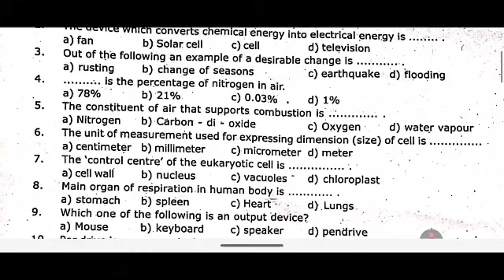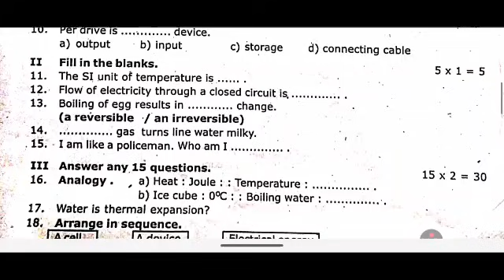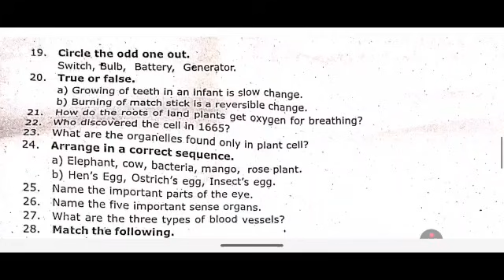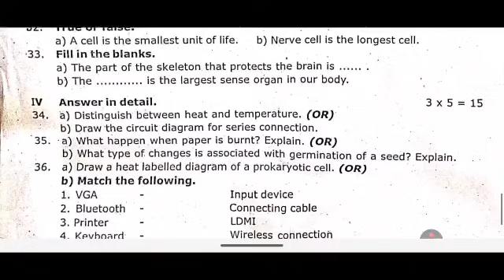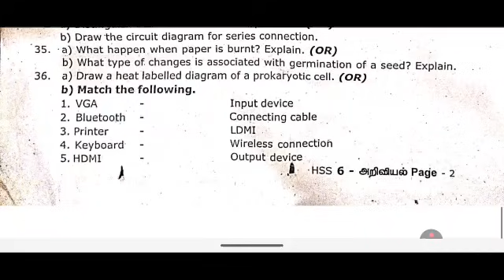6th science half yearly question paper 2025 | 6th Science Half Yearly Original Question Paper 2025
6th science half yearly question paper 2025,
6th half yearly question paper science 2025,
6th science half yearly exam question paper 2025,
6th half yearly exam question paper science 2025,
6th standard science half yearly question paper 2025,
class 6th science half yearly exam question paper 2025,
6th half yearly question paper 2025,
12th science half yearly question paper 2024,
6th science half yearly exam original question paper 2025,
6th std half yearly exam question paper 2025,
6th science half yearly exam question paper